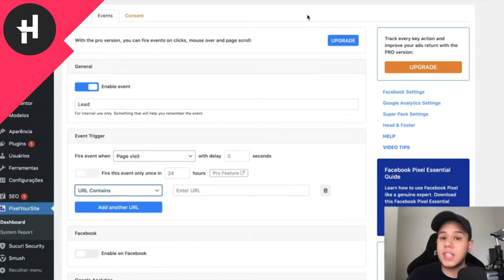Faça igual a Gabriel Oliveira - ele já fatura mais de 5 milhões por ano com TRÁFEGO PAGO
O cara tem menos de 21 anos e já fatura na casa de milhões? O que da pra você infoproduto aprender com isso? Assista ao nosso no vídeo e descubra!

Quer começar a usar nossas ferramentas gratuítas de marketig digital e automação de marketing?

Quer saber algum tópico específico desse vídeo? Só escolher o tempo abaixo.

00:00 Introdução
01:31 Afinal, quem é Gabriel Oliveira?
02:56 Faça muitos testes
03:51 Atenção nas taxas das suas páginas
06:19 Lead barato Vs Lead quente

💥 CONHEÇA A HEROSPARK
A HeroSpark é tudo o que você precisa para ensinar e criar um negócio digital lucrativo em um único lugar.

➡ E TEM MAIS! Tenha sua área de membros, crie lindas landing pages, automatize e-mails e faça seus funis de vendas converterem até 30% mais com nossos modelos pré-prontos.

É só você começar gratuitamente em 3 simples passos...

1️⃣ Capture LEADS DE GRAÇA
Crie landing pages de alta conversão com nosso poderoso editor de páginas e automatize todo seu funil de vendas com e-mails automáticos.

 2️⃣ CRIE E HOSPEDE o seu Curso Online
Tenha seu curso publicado em nossa área de membros 100% segura, estável e de fácil uso. Utilize vídeos, áudios, PDFs e muito mais em um ambiente altamente poderoso.

3️⃣ Checkout 100% INTEGRADO
Utilizando nosso checkout integrado você cobra e recebe pagamentos com total segurança. Nós utilizamos das táticas mais atuais de conversão do mercado e você pode ter isso em apenas 1 clique.

HeroSpark é Gratuita e 100% integrada, tudo em um único ambiente... 🚀

Nos acompanhe em todas as plataformas! É garantia de conteúdo de qualidade 😍